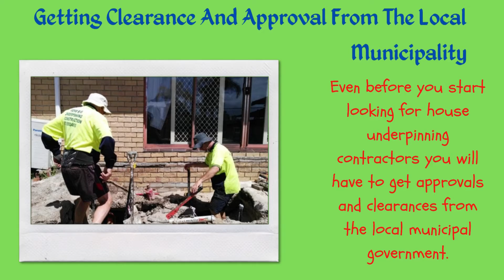Common Symptoms Indicating That You Need To Underpinning Your House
You need to hire house underpinning contractors for the rebuilding of the foundation of your house. Remember that house underpinning activity is a major renovation activity that needs careful consideration of a few things.